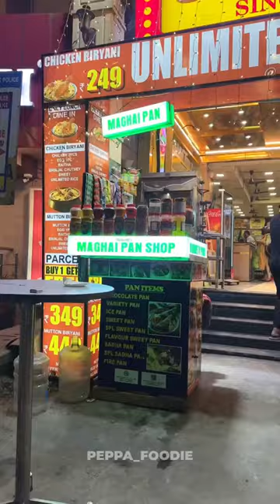Ivan FRAUD Ra Mama 😂☠️‼️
Oru Nalla Biryani 🤌🏻🔥♥️
📍Location : Jamal's Sangam, Mount Road
💲 Pricing ✨
Chicken Biryani - ₹260 INR
Chicken 65 (Boneless) - ₹300 INR
Irani Chai - ₹25 INR